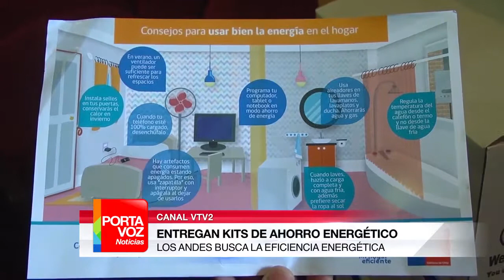LOS ANDES ENTREGAN KITS DE AHORRO ENERGÉTICO